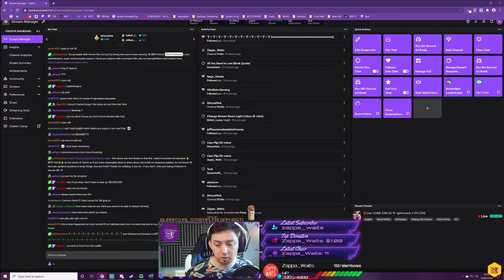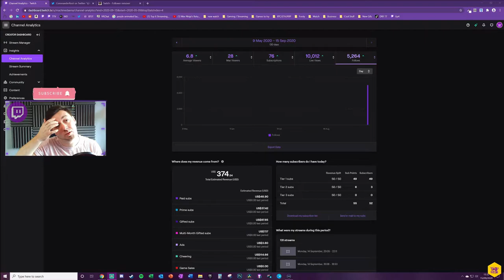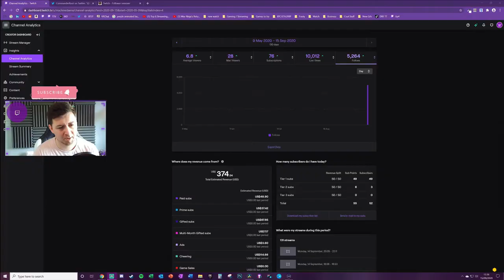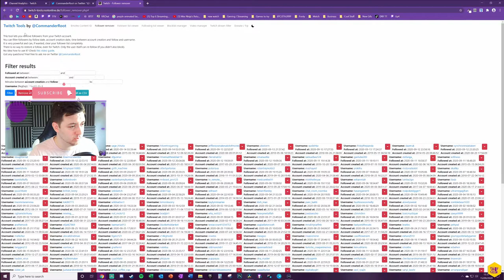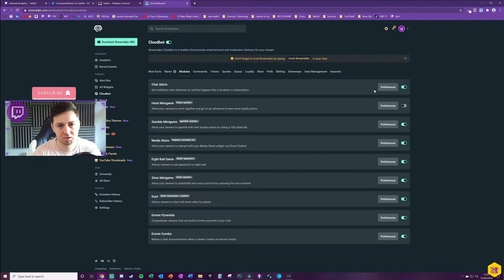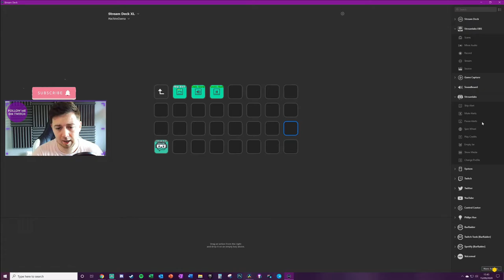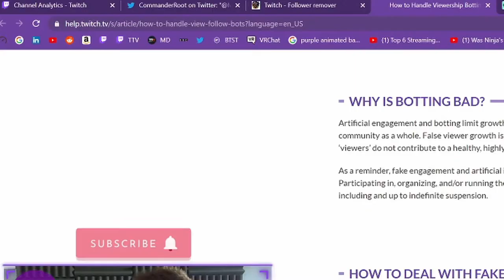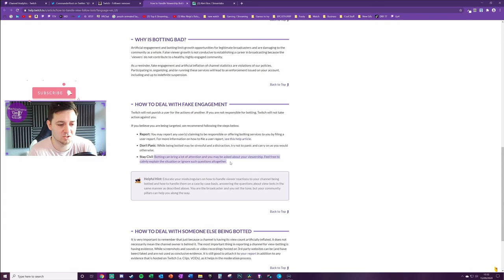🤖⛔ Twitch Follow Botting // Help & Advice ! ! !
Some VERY useful advice about Twitch Following Bots from someone who recently experienced it while live streaming.

You're probably here because you recently got follow botted on Twitch! Follow botting is where a huge number of follows are programmatically spammed to your channel - they're fake follower bots that can cause harm to your Twitch streaming channel growth and credibility, particularly if you later look to attain streaming sponsorships down the road.

I recently was follow botted live on stream and received 5,200 follows in just 2 minutes, which was up from 220 followers (that I had at the time). In my case I received very little help or advice from Twitch when I raised a ticket (I show examples of this in the video) and ended up promptly removing the fake follower bots having stumbled upon a tool from CommanderRoot on Twitch (link here;

In the video I show exactly how to remove the fake followers from your Twitch account, and also a number of other TANGIBLE things you can do to mitigate follower botting from disrupting your stream going forwards, including some Streamlabs, Twitch and Elgato Stream Deck tips and tricks.

Hopefully this never happens to you, but if it does, the best thing to do is to report it as soon as possible to Twitch, and then to try and remove the fake followers by using the tools available from amazing developers like CommanderRoot.

Here is the article from Twitch that I was directed to after raising a ticket with them;

-- ⏲️ Vid Timestamps --
Intro:(00:00)
Thoughts On Follow Botting:(0:49)
Unedited Clip Of Follow Bot On My Stream:(2:48)
Follow Bot Explanation & Stream Clip Fall Out:(4:11)
Twitch Algorithm Effects - Thoughts:(5:57)
Twitch Support Ticket Submission & Responses:(6:26)
Help from TWITTER - CommanderRoot's Follower Removal Tool:(7:50)
How To Remove The Fake Twitch Followers:(9:04)
Things You Can Tangibly Do to Mitigate Follow Botting:(10:38)
Twitch Advice & Long Term Effects On Your Twitch Channel:(15:16)
Outro:(18:23)